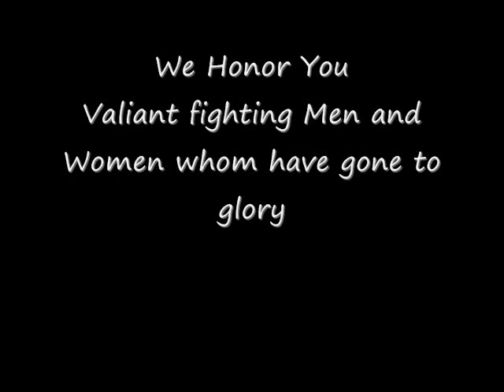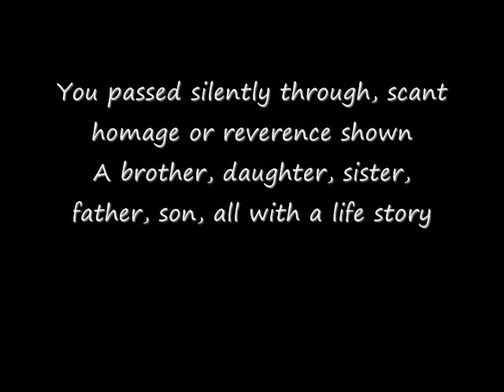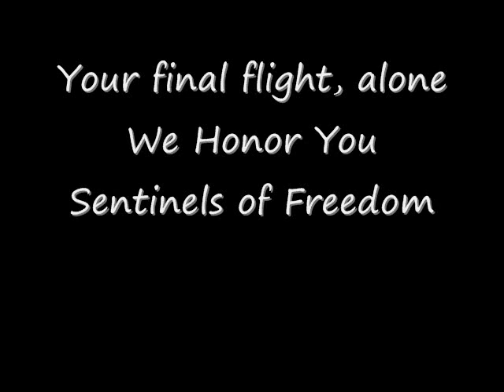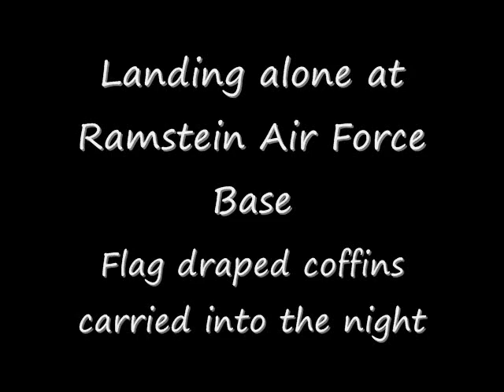Ramstein AFB Precious Cargo: Pax Vobiscum, Joe Moreno, composer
Premiered on the University of California Riverside Carillon by Gary Barnett, on May 29, 2010, Memorial weekend, this composition is in honor of all that have served and are serving in our armed forces overseas.  Staff Sergeant Joe M. Moreno, USMC, Ret., wrote the original poetry and composed the music.